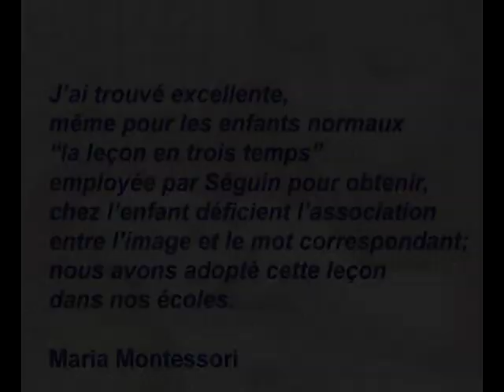la leçon en trois temps